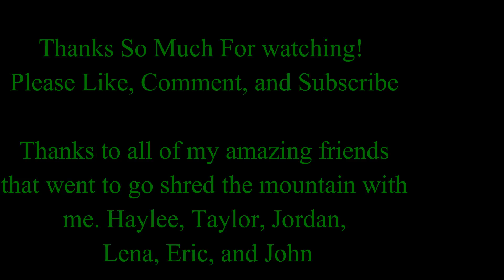Vlog 2: Hooky Day at Loveland!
I am a snowboarder who just recently moved out to colorado to pursue my passion! This vlog is of me and a few close friends shreddin the mountain. I hope to do more days like this where i have good friends to ride with.